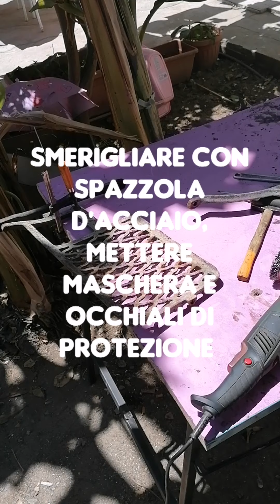Restauro macchina da cucire fai da te